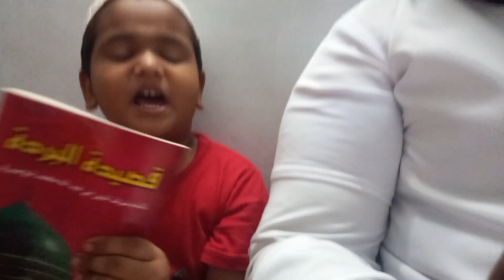പതി മക്ക പിറന്നോരേ I Ibrahim Falili Kallur